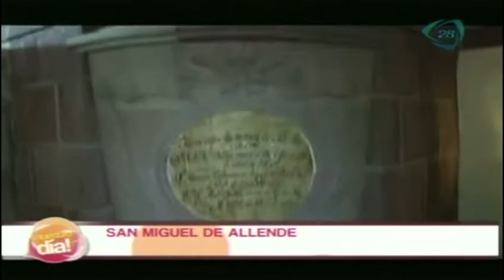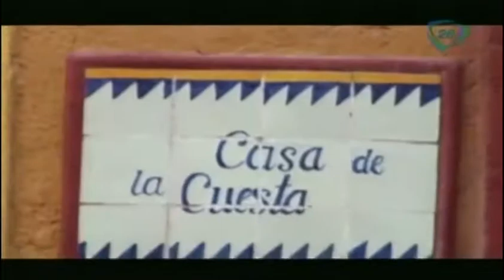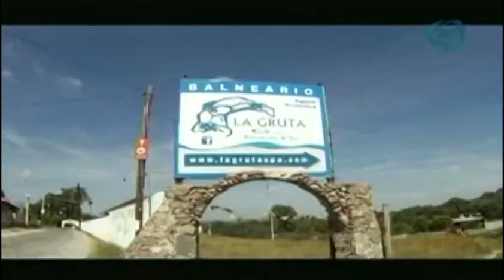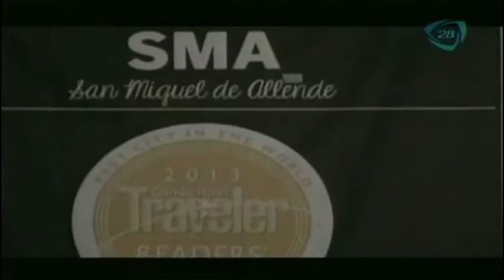Conoce un pueblo magico, San Miguel de Allende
09 de enero 2014.

Patty Eversbuch no ha parado, sigue viajando y ahora nos viene a mostrar un lugar en el que todos queremos vacacionar‚ San Miguel de Allende.